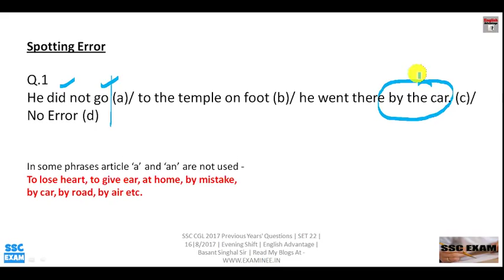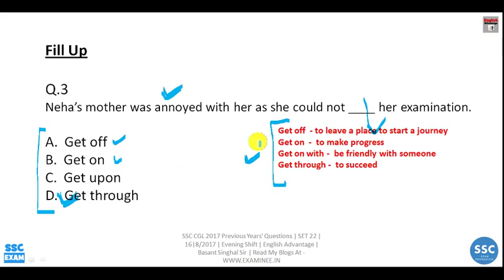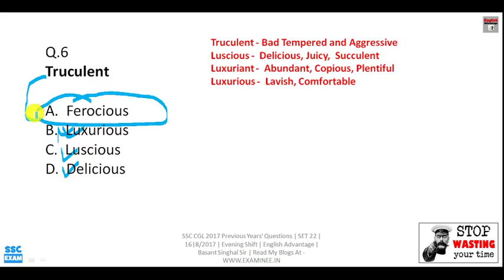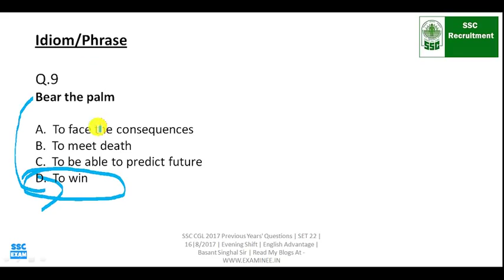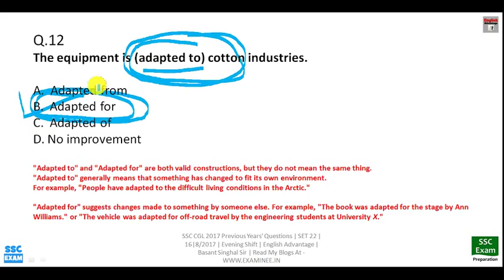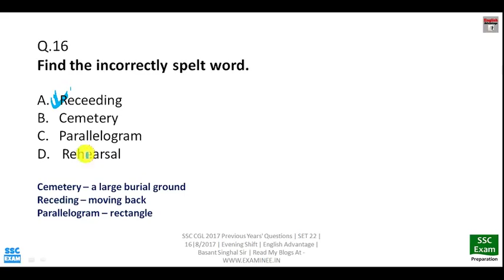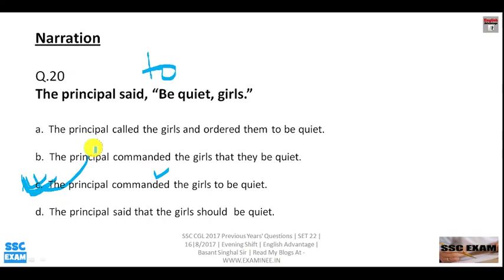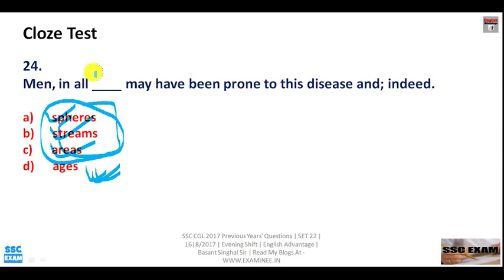ssc cgl previous years' questions | detailed discussion | read my blogs at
Dear Aspirants!!
ssc cgl previous years' questions | detailed discussion | read my blogs for govt job exams

SSCCGL 2017 PREVIOUS YEARS QUESTIONS
47 SETS FULL VIDEO SOLUTION | VALIDITY 1 YEAR